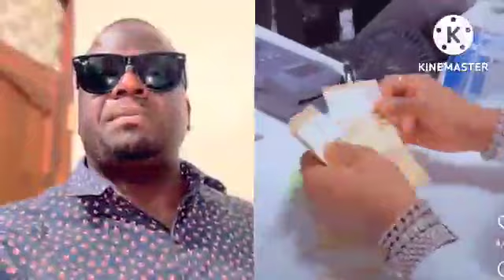EXCLUSIVE: OSTADH JUMA AMWANIKA DIAMOND PLATINUMZ KUMTUMIA ZARI BAADA YA KUONA ZUCHU HANA NYOTA....